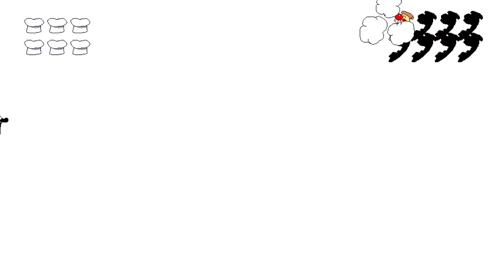PIZZA TOWER MULTIPLAYER IS COMEDY GOLD